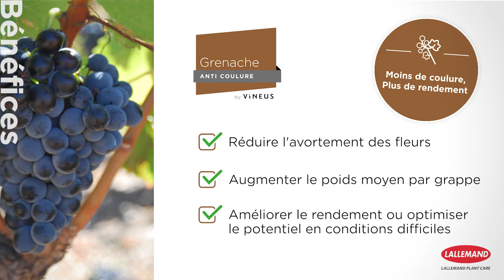PAROLES d'Utilisateurs : Grenache Anti Coulure by Vineus - Lallemand Plant Care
Votre cépage est unique, donnez-lui le meilleur !
Particulièrement sensible à la coulure, le Grenache nécessite un soutien à la floraison pour optimiser le rendement et la qualité de vendange.
Avec VINEUS : PLUS FORT A LA FLORAISON !
Deux viticulteurs du Groupe Perret, Denis Cave et Régis Duc, nous font part de leur expérience sur l'utilisation du GRENACHE ANTI-COULURE By Vineus